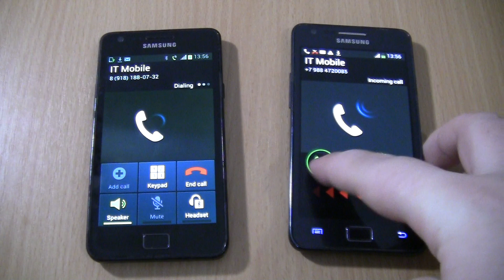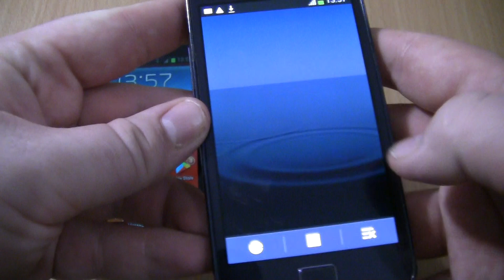Over the Horizon Incoming call & Outgoing call at the Same Time Samsung Galaxy S2+S2 PLUS